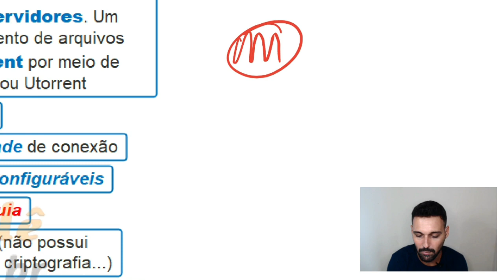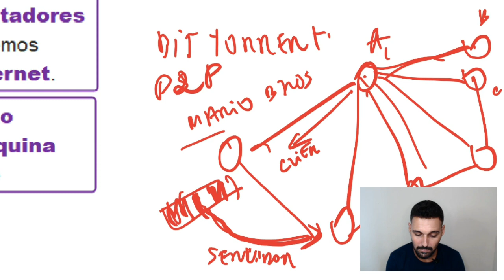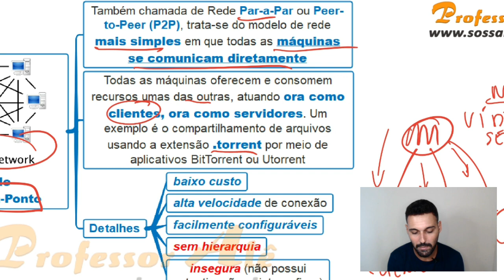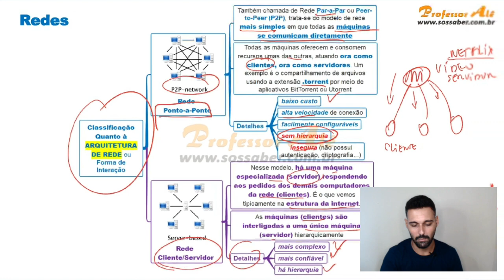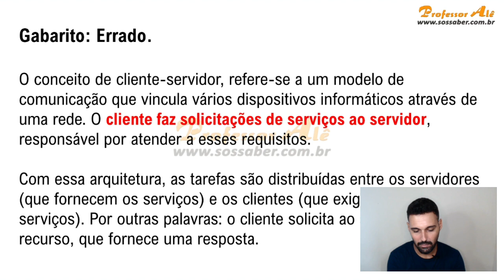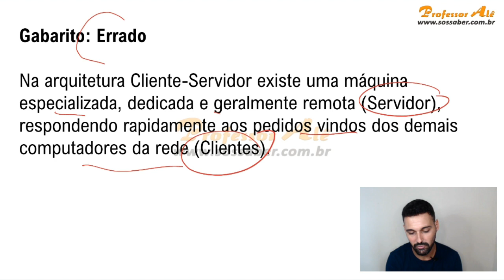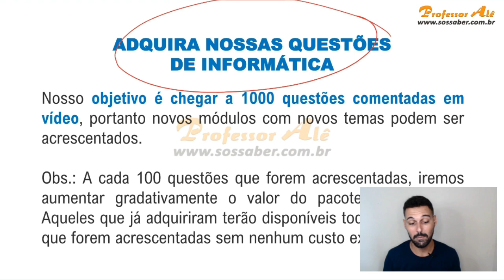Informática para Concursos - Aula 01.7 - Redes - Arquitetura de Rede - P2P e Cliente Servidor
Bem-vindo à nossa videoaula sobre arquitetura de redes! Neste vídeo, vamos mergulhar no mundo da comunicação em rede e explorar dois modelos amplamente utilizados: P2P (Peer-to-Peer) e Cliente-Servidor.